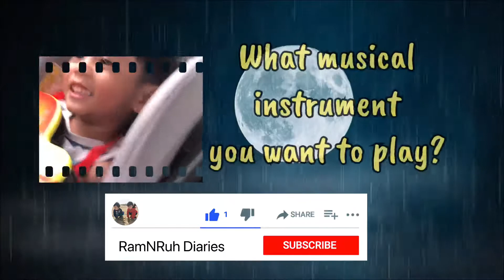QUESTION No. 3 | RAMNRUH DIARIES | TANONG NAMIN SAGOT MO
RamNRuh Diaries
Tanong

Tanong namin, sagot mo. Dagdag katanungan para sa chance manalo ng 50 pesos na load. Sa July 30 na po namin ipamimigay. Tatlong (3) lucky winners po, kaya ano pang hinihintay, gora na ka-diaries.

Pwede nyo rin po kami like and follow sa aming ibang social media accounts:

Pwede rin pong doon kayo sumagot sa iba pa naming tanong, ang link nasa baba